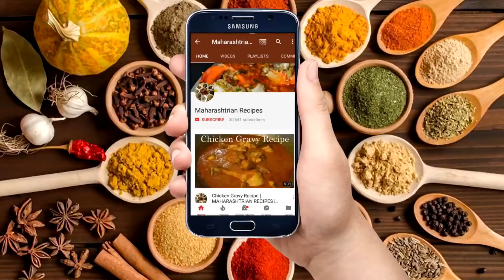सफरचंदाची खीर | Apple Ki Kheer | Maharashtrian Recipes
सफरचंदाची खीर | Apple Ki Kheer | Apple Kheer

Ingredients :-

1 Apple
1/2 ltr Milk
3 tsp Sugar
Cashew Nuts, Almond, Raisin
nutmeg and cardamom Powder
kesar

Maharashtrian Recipes